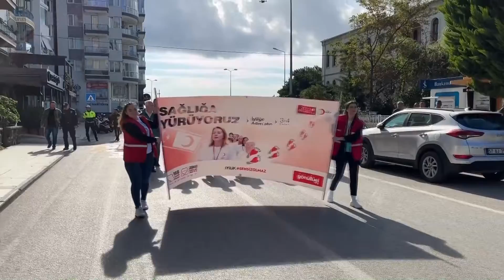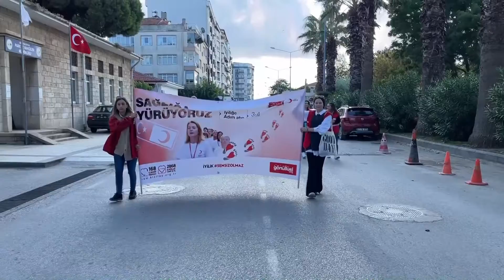Sinop'ta 3 4 Ekim Dünya Yürüyüş Günü